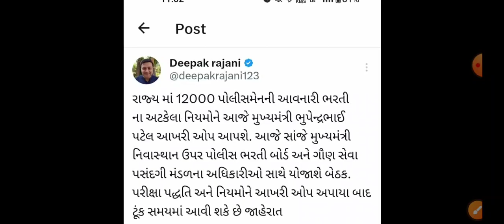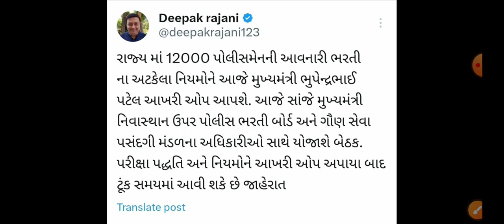પોલીસ ભરતી 2023 Breaking//Gujarat Police Bharti 2023 Updates // LRD Bharti 2023 Latest news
-LRD Bharti Old Notification
-LRD Bharti Sampurn mahiti
-Gujarat LRD Bharti Sampurn Mahiti
-Gujarat Police Bharti Sampurn Mahiti
-LRD Bharti Physical Update
-LRD Bharti Running Update
-Gujarat LRD Bharti Height Ketli Joiye
-New Police Bharti Board News
-LRD Bharti Computer Certificate Update
-Gujarat Police Bharti Board News
-Gujarat Police Bharti Nava Niyamo
-Gujarat LRD Bharti Nava Niyamo
-Gujarat PSI Bharti Nava Niyamo
-Gujarat Police Bharti News Today
-LRD Bharti 2023 News Today
-Psi Bharti 2023 News Today
-Gujarat Police News Today
-Gujarat Police Bharti Today Update
-Psi Bharti Today Update
-Gujarat LRD Bharti Today Updates
gujarat police bharti 2023
gujarat police syllabus
gujarat psi syllabus
gujarat police new update
gujarat police bharti kyare aavse
gujarat police bharti laykat
gujarat police books
gujarat police cut off.
gujarat police criteria